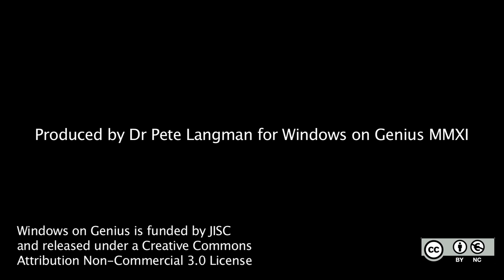06 What were Newton's key mathematical sources?